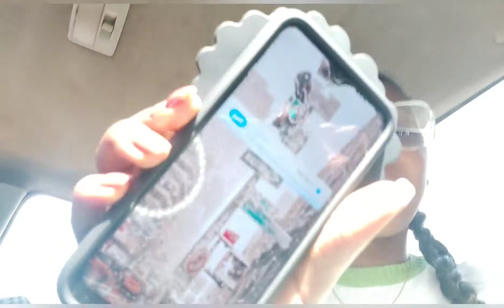Travel with me to my home town